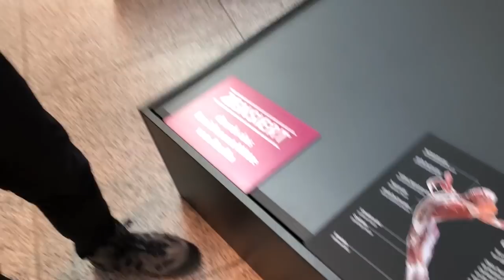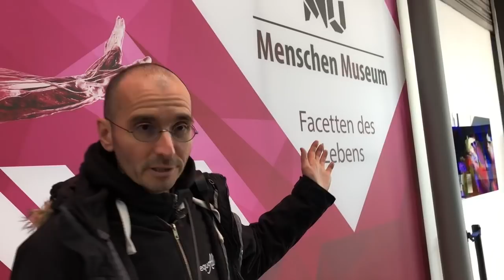Mark Benecke im Menschenmuseum (Body Worlds) Berlin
Forensiker Dr. Mark Benecke im Menschenmuseum (Body Worlds / Körperwelten) in Berlin: Mehrere der großartigen Plastinate von Gunther von Hagens müssen neuerdings verhüllt werden. Wie im Mittelalter, oder? Doch schaut selbst...